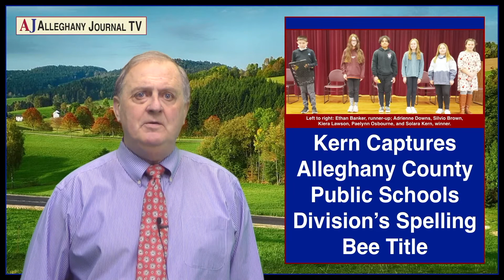JournalTV News for Monday, January 31, 2022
• $3.4 Million Investment For Wendy's In Covington
• Former Wendy's Building Provides New Opportunity.
• Alleghany Sups To Hear Arritt On School Consolidation
• Old Stone Building At CF Cemetery NOT A Project Yet...
• Kern Captures Alleghany Co. School Division Spelling Bee
Here is JournalTV News for Monday, January 31, 2022 - the
simultaneously.